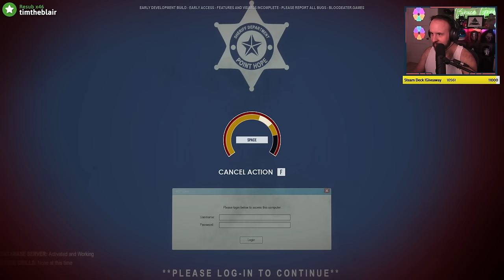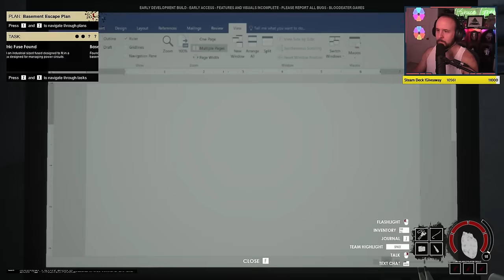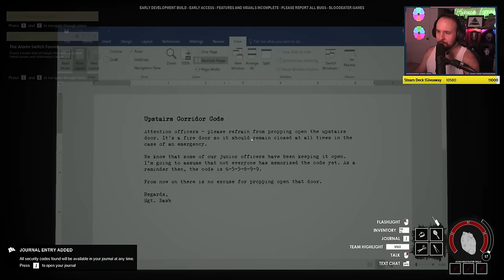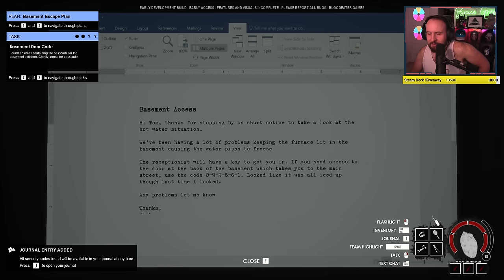Bad Horror Game #148 w/Sark, Terroriser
I wish Dracula would stop monologuing.